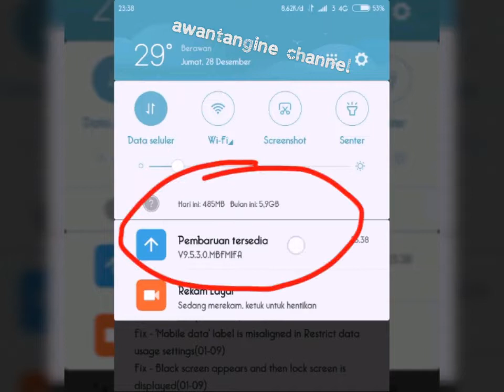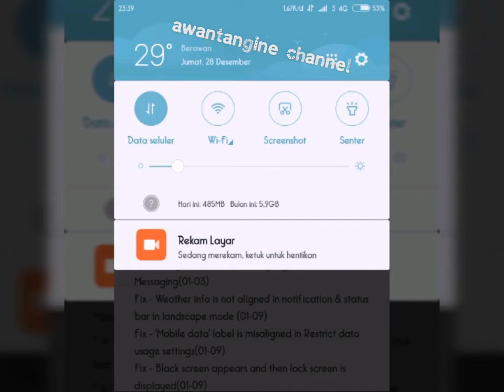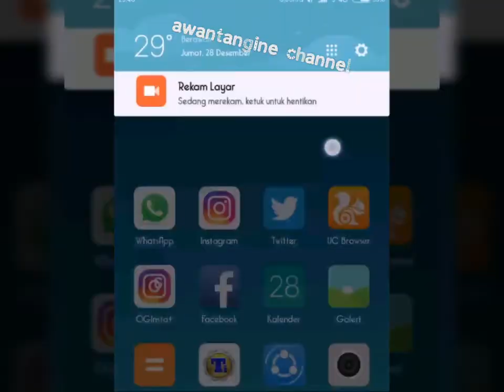Cara Mematikan/Menonaktifkan Notifikasi Pembaruan Sistem Bawaan Android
Informasi cara menonaktifkan (mematikan pemberitahuan) pembaruan sistem (OTA / Stockrom / rom bawaan) pada hp android xiaomi dan sejenisnya agar tidak mengganggu.